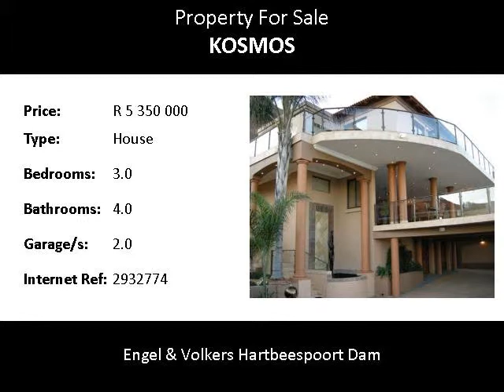3.0 Bedroom House For Sale in Kosmos, Hartbeespoort, South Africa for ZAR R 5 350 000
Engel & Volkers Hartbeespoort Dam
Bedrooms: 3.0
Bathrooms: 4.0
Garages: 2.0
Price: R 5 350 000

Property Description:

Price reduced. Executive Home in exclusive and secure Kosmos Village. The ultimate in luxury. This property is strategically positioned on the property to maximise the spectacular views overlooking the Dam. On the living area level, one finds an elegant lounge, open plan to a well designed kitchen. Stack doors open on to an enormous and lavish covered entertainment area, with heated pool, jacuzzi, guest toilet and shower, well designed fitted bar, built-in braai, gas grill and plates Â-- all overlooking the Dam. The guest suite  is also on this level. The enormous master bedroom suite, with lounge and kitchenette, is on the next level. It is self contained and open through stack doors to a private balcony with spectacular views. It also offers a magnificent walk in dressing room, a luxurious en suite bathroom, and also include a study/or childrenÂ's bedroom. Another bedroom on this level is also en suite. The large double garage is tiled and also has ample secure parking behind the security gates. It boasts quality finishes throughout and include under-floor heating,  integrated sound system, etc. Staff quarters. Beautifully landscaped garden. Furniture included in asking price.
Location: Kosmos Village with its unique atmosphere and curvy streets is situated on the Northern shores of the Hartbeespoort Dam, with the Magalies Mountains as a backdrop, and breath taking 180-degree views of Hartbeespoort Dam. It is less than an hourÂ's drive away from Johannesburg & Pretoria, and only 37kms away from Lanseria Airport. Kosmos Village offers sought after investment properties, full title, and sectional title and also have a few vacant stands available. It is popular for its leisure properties, but more than 50f our residents live here permanently. The Kosmos Marina Club is ideal for boat launching. Kosmos Village has its own Community Hall, Library, Garden Chapel and an Art Gallery. Kosmos Village is also a popular weekend destination and the Village has a couple of guest houses. The surrounding area offers various entertainment possibilities, including a selection of quality golf courses and numerous tourist attractions. There are excellent schools as well as shopping facilities in the area. Various water sports are enjoyed on the Dam.